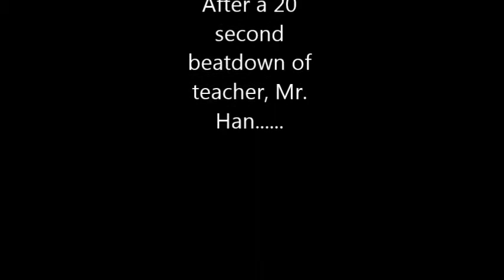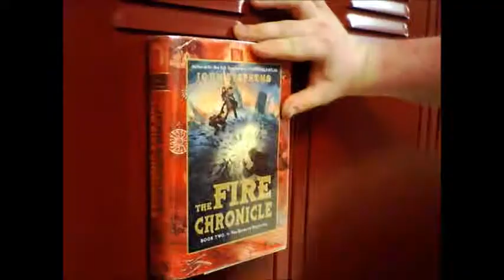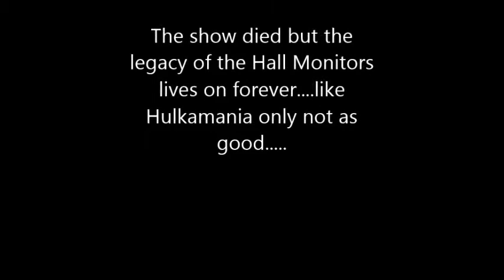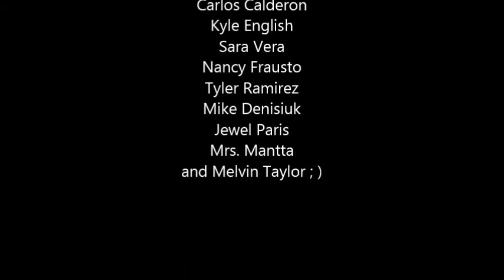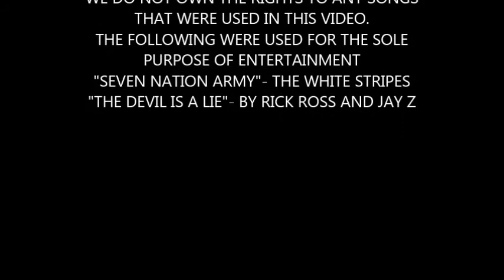Hall Monitors: The T.V. Show